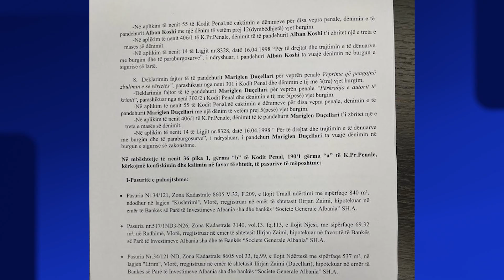Operacioni 'Shpirti',të akuzuar për trafik ndërkombëtar droge,SPAK jep pretencën për 8 të pandehurit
Prokuroria e Posaçme kundër Krimit dhe Korrupsionit (SPAK) ka dhënë sot pretencën për 8 nga 31 të pandehur total të operacionit “Shpirti”, të cilët akuzohen për trafik droge dhe grup të strukturuar kriminal.